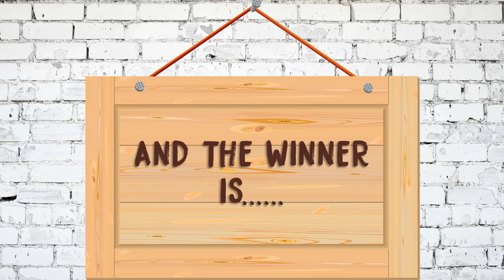TSL Plays: Catchphrase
In this episode of TSL Plays, we put the TSL crew's quick thinking skills to the test! Are they able to guess as many catchphrases as possible within 90 seconds? In whose hand will the alarm ring?

Edited By:
Min Kwok